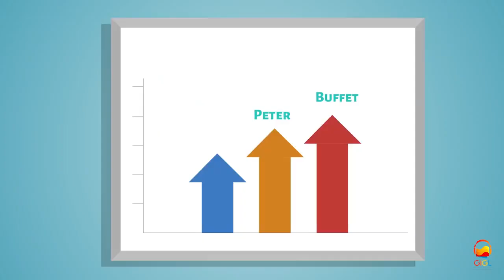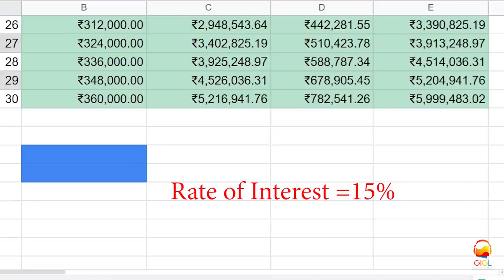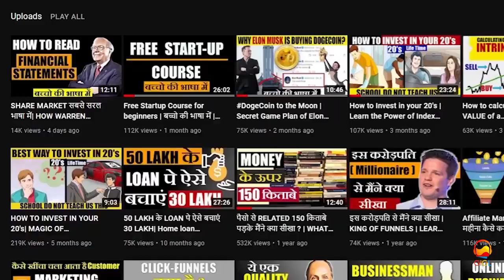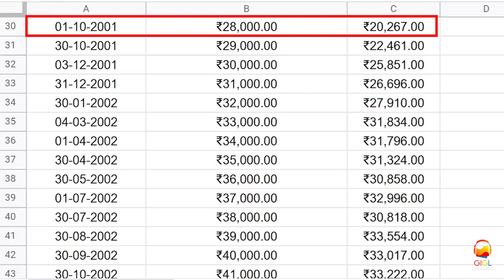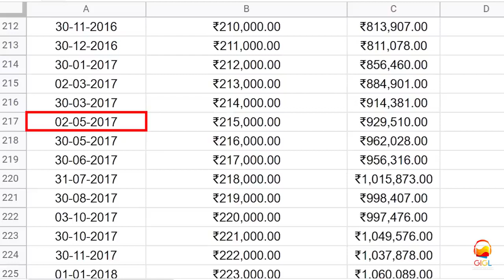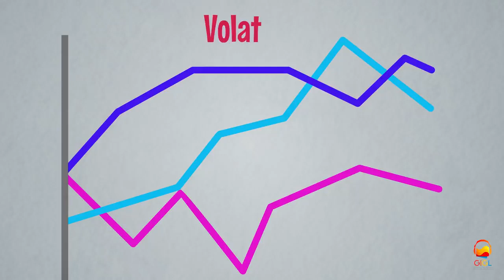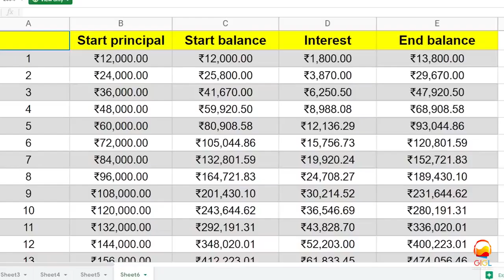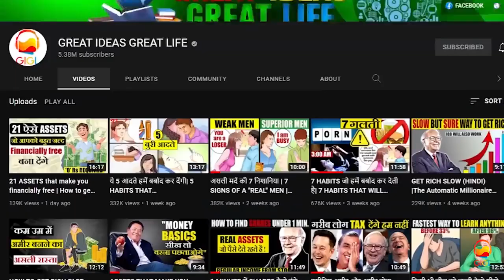अपने पहले ₹1000 कहा INVEST करे? | HOW TO INVEST IN YOUR 20's | WHERE SHOULD WE INVEST FIRST ₹1000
अपने पहले ₹1000 कहा INVEST करे? | HOW TO INVEST IN YOUR 20's | WHERE SHOULD WE INVEST FIRST ₹1000 stock market